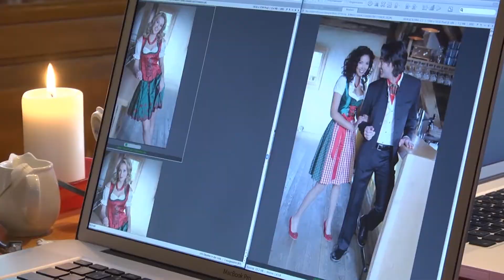Lust auf Tracht - Making of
Lust auf Tracht? Die schönsten Trachten der Kollektion Herbst/Winter 2012 gibt's natürlich im OTTO Online Shop. Und das Making-of-Video hinter den Trachten-Shootings findet ihr hier @fashiontv von OTTO Österreich.